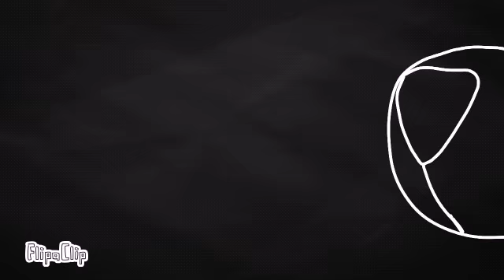Everything black meme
Song by: D A Y C O R E

I hope this ain't copyrighted ;-;

original song by: unlike Pluto